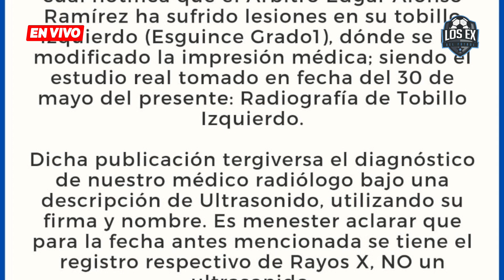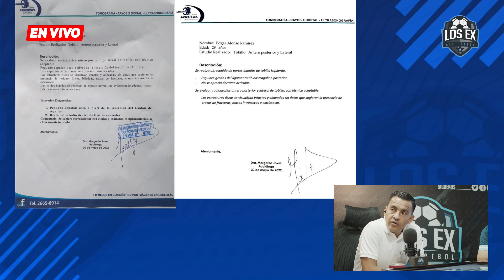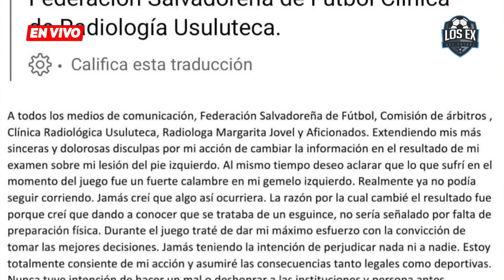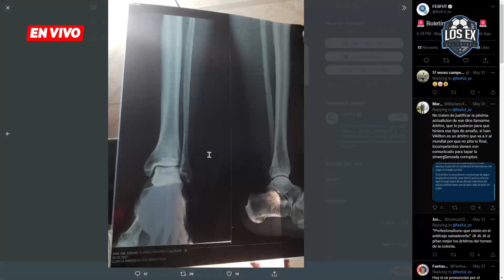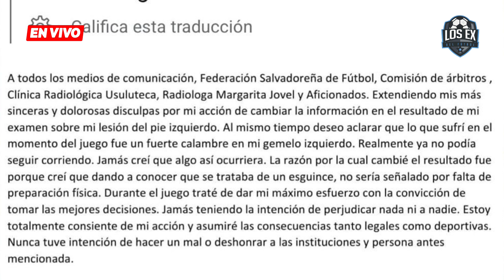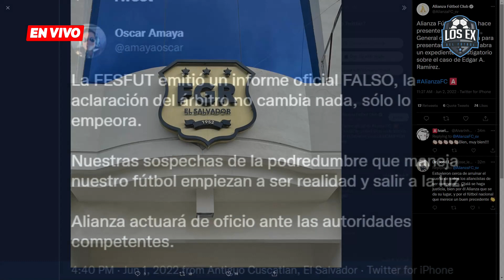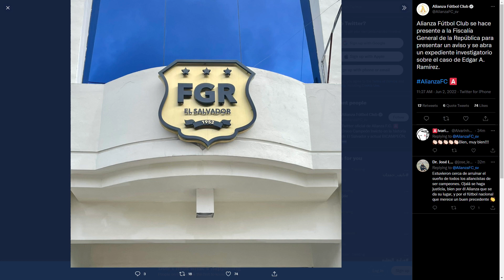Comunicados sin respuestas, el árbitro de la final con más polémica que nunca